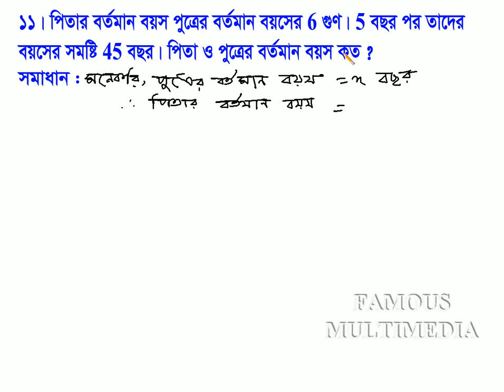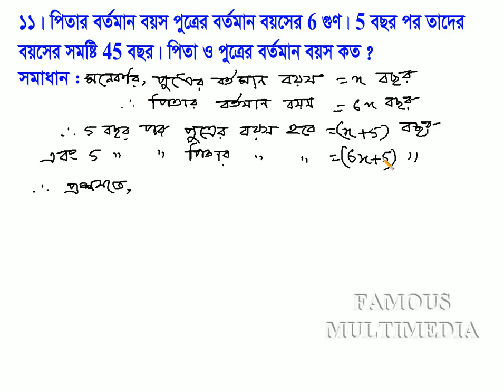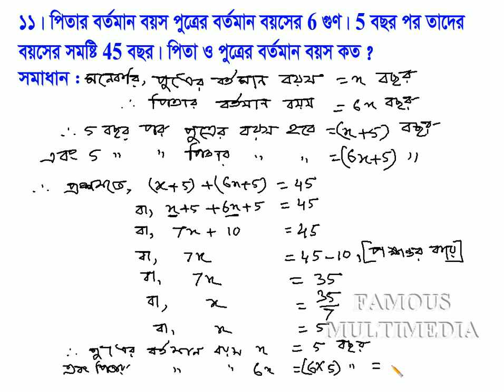Class Seven Math(BV), Exercise-7.2, Math No-11 || সপ্তম শ্রেণি গণিত অনুশীলনী ৭.২ || My Classroom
Simple Equations,
Laws of Equations,
Transposition Law,
Cancellation Law,
Cancellation Law for Multiplication,
Laws of Cross Multiplication,
Law of Symmetry,
Formation of Simple Equation & Solution,
seven math chapter 7.2,
seven math,
seven math 7.2,
7 math chapter 7.2,
7 math 7.2,
7 math,
class seven math 7.2,
class seven math,
class seven 7.2,
class seven math chapter 7.2 creative,
7 math chapter 7.2 creative,
seven math chapter 7.2 creative,
math chapter 7.2 creative,
math 7.2 creative,
class 7 math 7.2 bangla lecture,
math class 7 7.2,
math 7.2 class 7,
math class 7 chapter 7.2,
class 7 math in bangla,
সপ্তম শ্রেণি গণিত,
সরল সমীকরণ